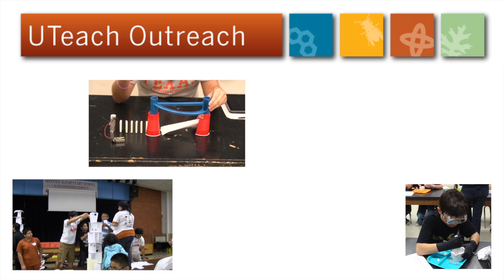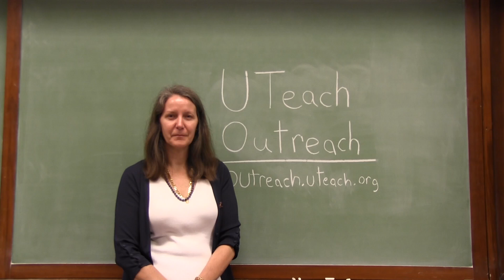What is UTeach Outreach?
Register for CH207K or CH371K today!